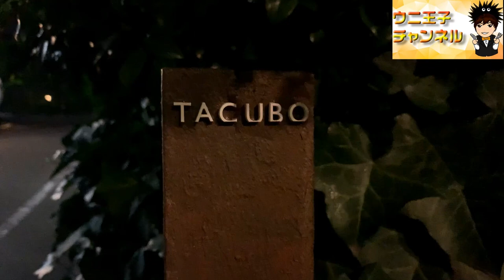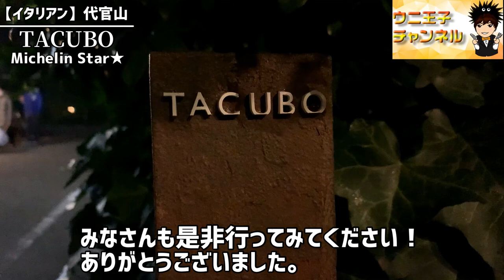【東京グルメ】ミシュラン一つ星☆薪の香りに包まれる日本を代表するイタリアン「TACUBO」で白トリュフコースを体験‼︎｜東京都渋谷区｜イタリアン｜ウニ王子チャンネルvol.113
今回は東京都渋谷区恵比寿西にあります
ミシュラン4年連続1つ星⭐︎
THE TABELOG AWARD 2020 SILVER受賞
食べログイタリアン部門日本5位の
都内屈指の予約困難店
「TACUBO（タクボ）」さんへお邪魔しました。

コンセプトは「自然」
料理はもちろんのこと、ワイン、器、内装にいたるまで自然のもつ生命力や美しさ、季節の食材のおいしさや彩り、それらを表現し、体感していただく場、それが TACUBO 。

薪窯でじっくり仕上げた肉の「薪焼き」をメインに季節を感じるイタリアン料理を提供する店です。

今回はおまかせ白トリュフコース28,000円を頂きました。

【チャプター機能】
0:00 オープニング&お店の説明
1:45 コーススタート
5:14 薪焼ステーキ
7:44コースのまとめ感想
【今回行ったお店】食べログ
▶︎ TACUBO
東京都渋谷区恵比寿西2-13-16 ラングス代官山 1F
※食べログ評価は動画投稿日時点のものです。

◾︎ウニ王子チャンネルについて◾︎
📺毎週金曜日18時〜動画アップ📺
都内在住の30代。
全国の名店を食べ歩く
食レポ・グルメ系YouTuber😋🍽

第一弾
「ミシュラン全国制覇」
全国のミシュランガイドで
星獲得店やビブグルマンのお店
ただいま全国制覇に向けて食べ周ってます。
※2020年11月現在82店訪問済み

第二弾
「食べログ高評価店&予約困難店制覇」
すべてのジャンルを食べ、学び
グルメ食レポ配信をしています。

◾︎「ミシュラン」星付きの
お店って実際どうなの？
◾︎「食べログ高評価」のお店って
実際どうなの？
◾︎「予約困難」店って実際どうなの？

自分の舌で自分なりに食レポしてます。
お店の雰囲気も動画でお伝えできたらと思います。※あくまで個人的意見です。

食の素晴らしさや
行きたい！食べたい！！
お店チョイスの参考になるような
チャンネルになったらと思っております。